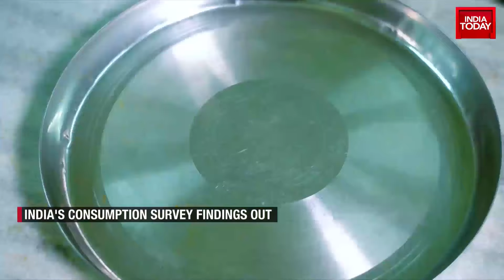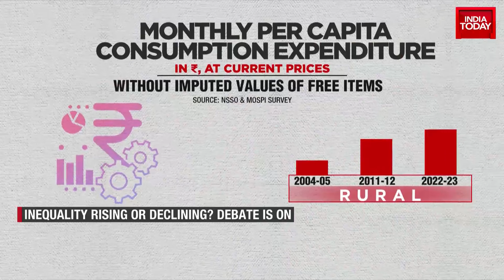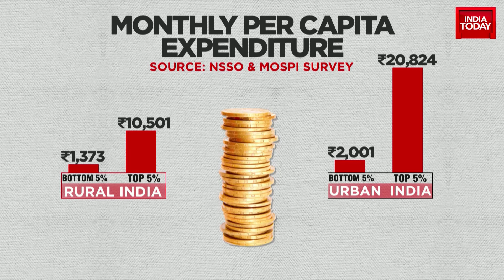India's Consumption Expenditure Survey Reveals Decrease in Poverty Levels | India Today News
In tonight's episode, we delve into the recently released Consumption Expenditure Survey by the government of India, which has not been published for a decade. The study provides insights into the spending habits of both rural and urban households across various consumption items, showing a steady increase in average monthly household expenditure. NITI Aayog CEO, BBR Subramaniam, suggests that these results could indicate a significant reduction in poverty levels in India, potentially down to just 5%. We bring in top economists to interpret these findings and discuss their implications.